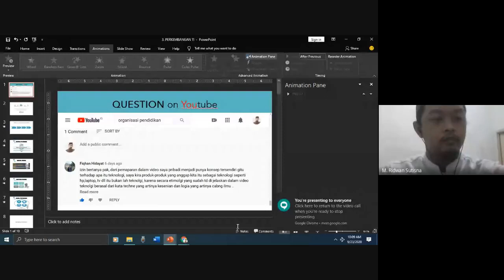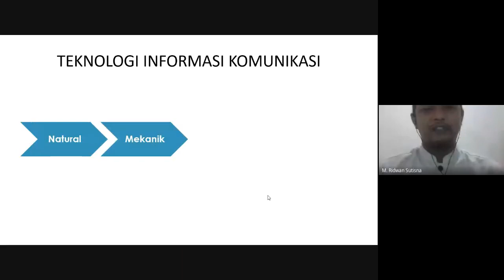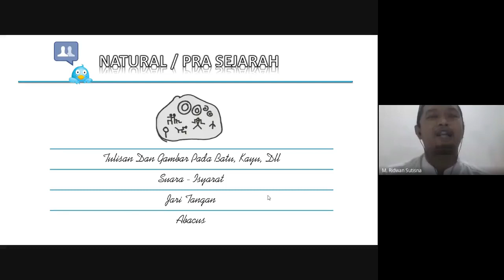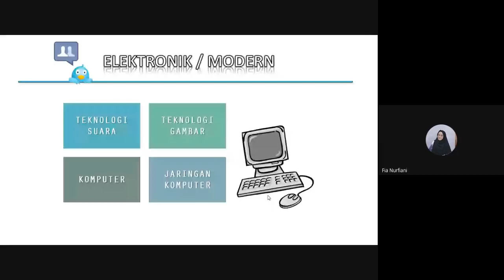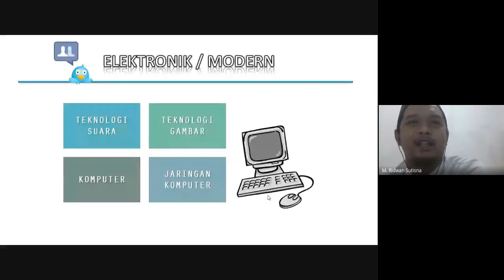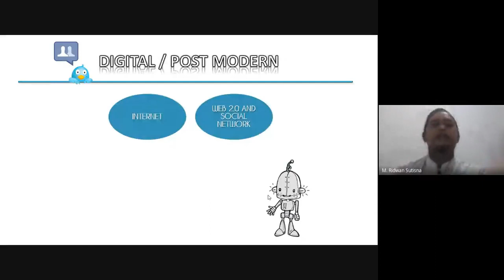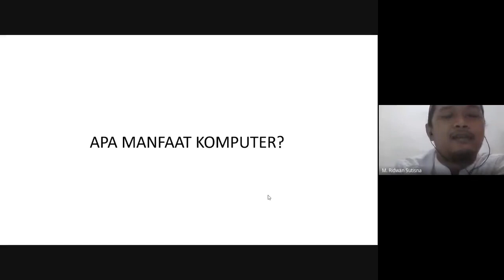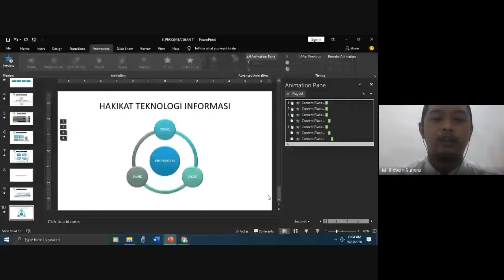Bincang Kelas Literasi ICT dan Media Pembelajaran: Perkembangan Teknologi Informasi dan Komunikasi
Perkembangan Teknologi Informasi dan Komunikasi, dari Teknologi Natural sampe Digital